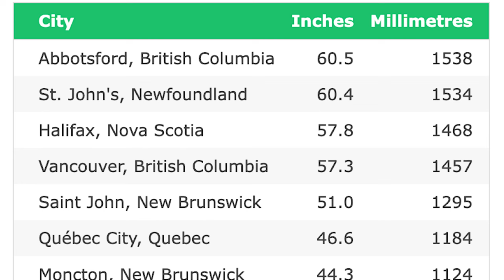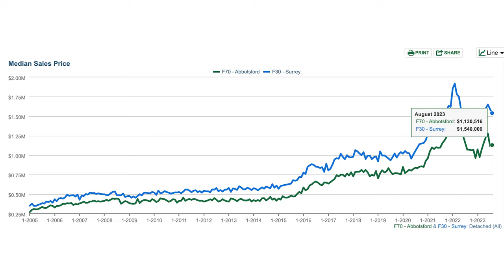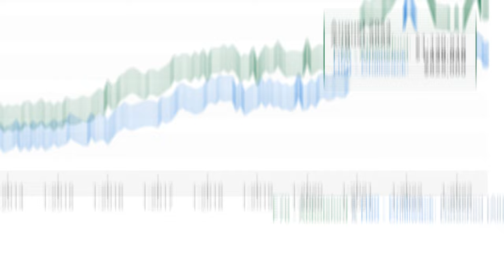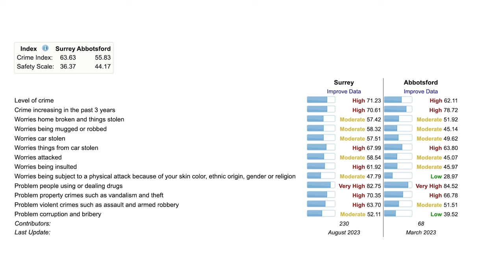Moving To Abbotsford BC [5 Facts You MUST Know]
In this video Abbotsford Realtor Thatagentkelly goes over the 5 facts you must know before moving to Abbotsford BC.

Are you an aspiring REALTOR® or REALTOR® looking for a change? My team is looking to take on new agents and we would love to hear from you.

The opinions expressed herein are solely that of Conor Kelly, not Stonehaus Realty Corp, Team Zubor & Associates or the GVRB and should not be misconstrued as advice or the basis of an agency relationship whatsoever. Please consult your professional advisor prior to taking action on any decisions relating to the matters discussed in these videos. This communication is not intended to cause or induce breach of an existing agency agreement.